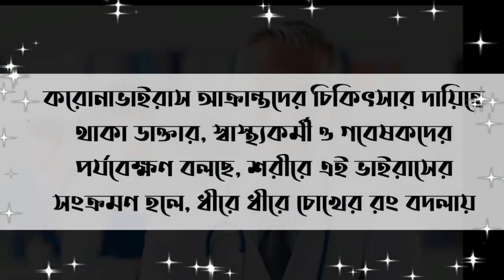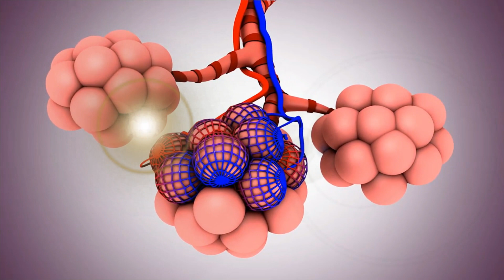আপনার চোখই বলে দেবে আপনি সুস্থ না অসুস্থ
চোখ আমার-আপনার ভেতরের আয়না। মুখে না-বলা অনেক কথা চোখ বলে দেয়। চোখ দেখে রোগ ধরা, বহু প্রাচীন রীতি। জন্ডিস ও টাইফয়েডের মতো অনেক অসুখ, চোখের রং দেখে বলে দেওয়া যায়।